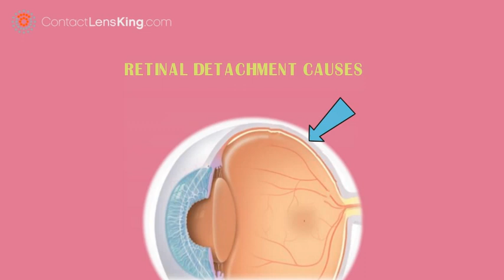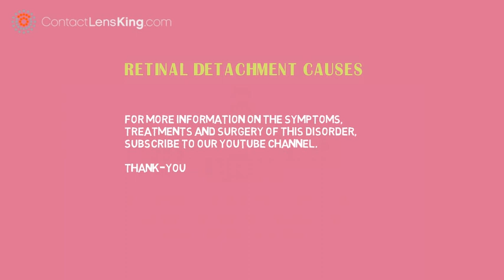What Causes Retinal Detachment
Retinal Detachment Causes

Retinal detachment, is an event that occurs when the retina, which is the layer of tissue at the back of the eye, is pulled away from its normal position.

This disorder impacts approximately 200,000 people per year within the United States alone.

If left untreated, it can result in vision issues, or even permanent blindness.

But What Causes Retinal Detachment?

Retinal detachment is not age, race, or gender related, however, it is more prevalent in Caucasians than African Americans, and individuals over the age of 40.

Some common factors that can contribute to this disorder may include:

Being extremely nearsighted.

Family history of the disorder.

Cataract surgery.

Experienced other eye disorders such as glaucoma.

Suffered an eye injury.

or Had eye surgery done.

Although this disorder can have a severe impact on a person's vision, According to the National Eye Institute, when addressed quickly, over 90% of retinal detachment cases can be treated successfully.